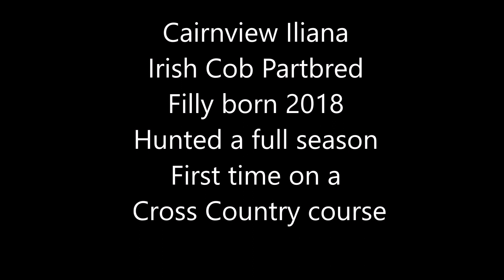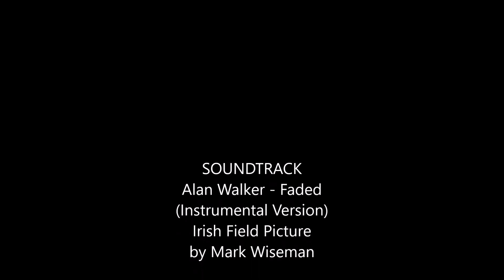Iliana, 14.2h Irish Cob Partbred born 2018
Iliana, Full Pedigree ICPB born 2018 by Ravanny Goldrush and Tawnybrack Just So.
Has hunted a full season last winter, good reliable horse, very willing to please with a lovely temparement.